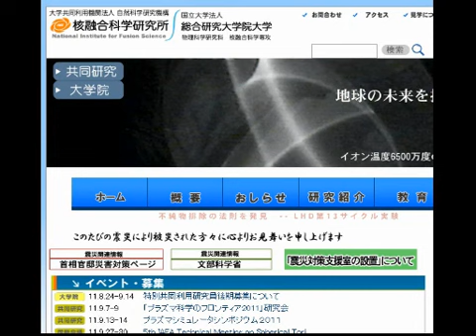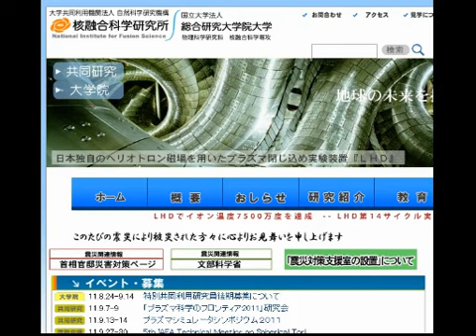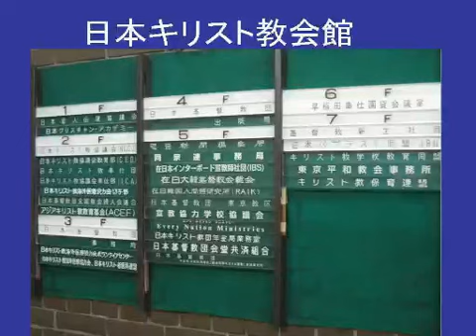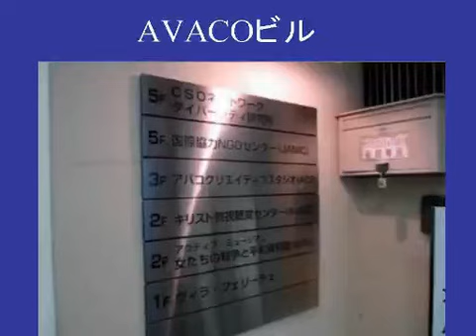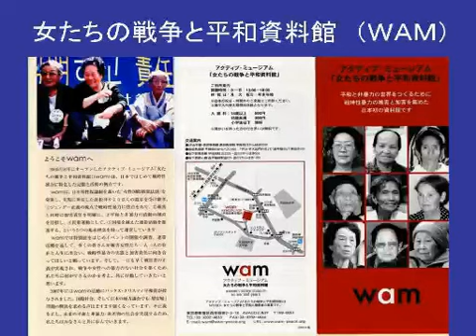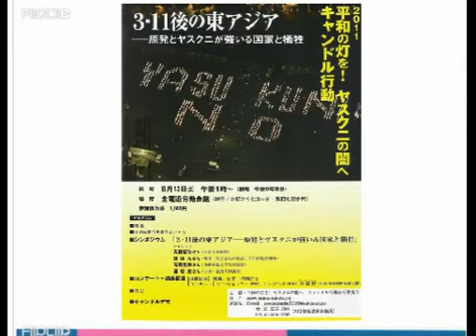3 5 h230909 ｍｙ日本SPREAD!!金曜のおかずはフライデー 1